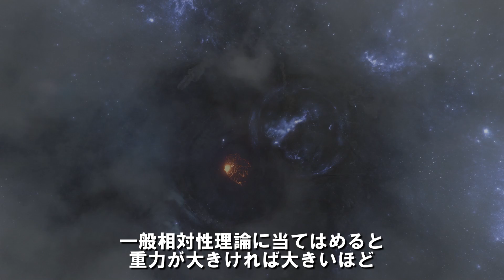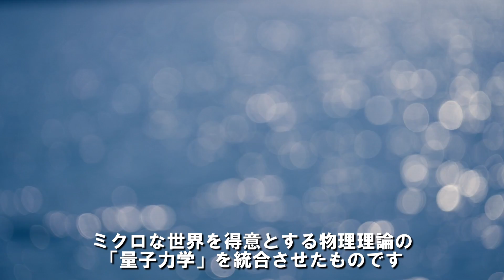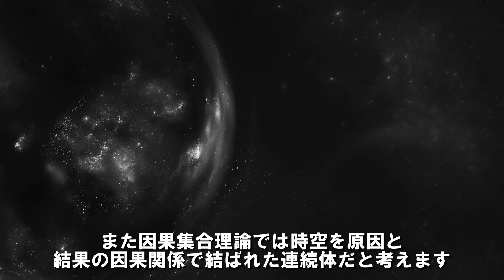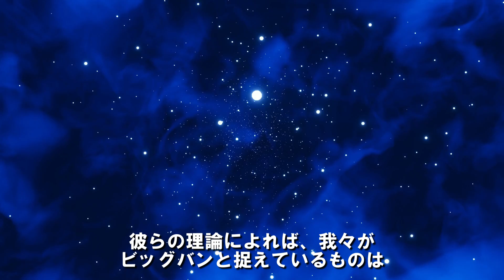《この世のはじまり》宇宙の始まりはビックバンではない？！ 無限に続く過去とは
この宇宙はビッグバンによって始まったと思っていました。
最新科学では、どうもそうではない・・と。
今回はそんなお話しです。
何事も始まりがあるのが、我々の住む世界の一般常識ですよね。
どうぞ、ゆっくり観て行って下さいね。
そして是非、あなたの感想やご意見、ボヤキなど何でも結構ですので
コメントして行って下さい。
全コメント拝見しています♪